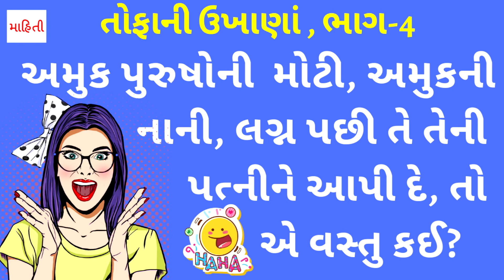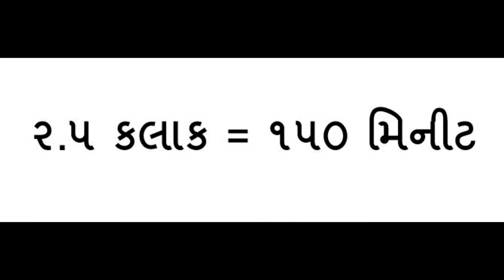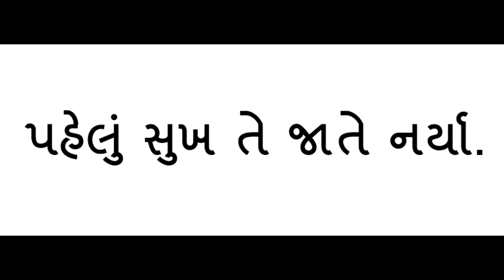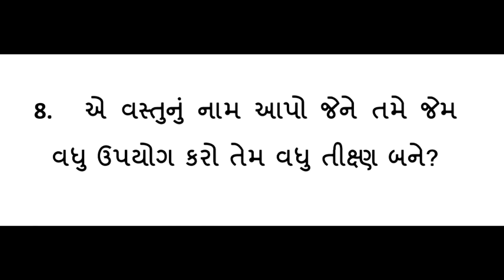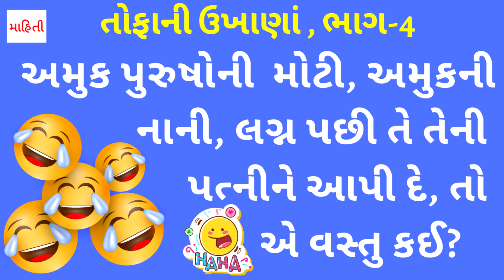ગુજરાતી ઉખાણા | gujarati ukhana with answer | gujarati ukhana video | part4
માહિતી ચેનલનો હેતુ ગુજરાત રાજ્યના લોકોનું મનોરંજન અને તેના જ્ઞાનમાં વધારો કરવાનો છે. માટે અત્યારે જ સબસ્ક્રાઇબ કરો માહિતી ચેનલ ને. ધન્યવાદ